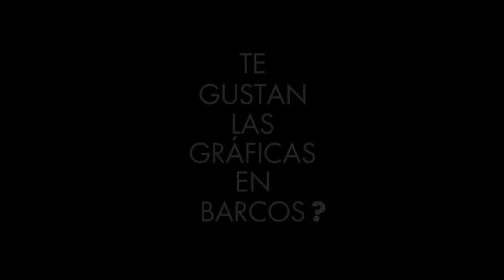24 horas Ford 2012 - IX Edición en el Jarama - La carrera solidaria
90 conductores, a bordo de 10 Ford Focus 1.0 EcoBoost de 125 CV rodarán ininterrupidamente durante 24 horas para ayudar a los más desfavorecidos.

Las organizaciones poseen un mínimo de 9.000 euros para el desarrollo de sus proyectos y en función de su clasificación en la prueba automovilística podrán obtener hasta 38.000 euros, reservados al ganador.

Con esta cuantía, Ford alcanzará la cifra de 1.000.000 € donados a lo largo de todas las ediciones celebradas de las 24 Horas, que han permitido poner en marcha más de 100 proyectos, cuyo objetivo es ayudar a los colectivos más necesitados de nuestra sociedad.